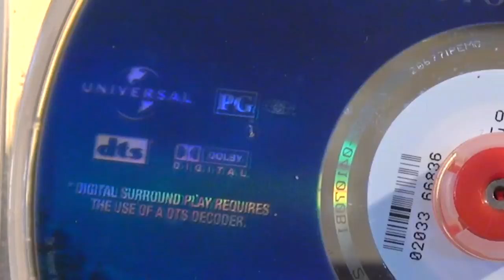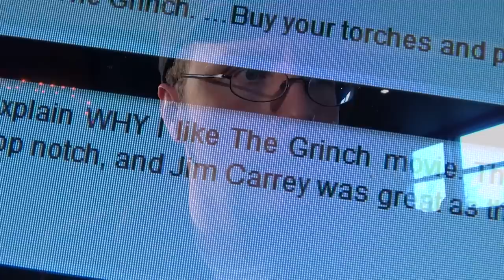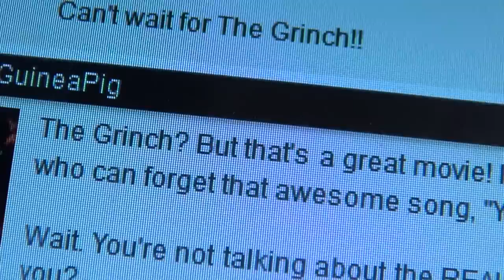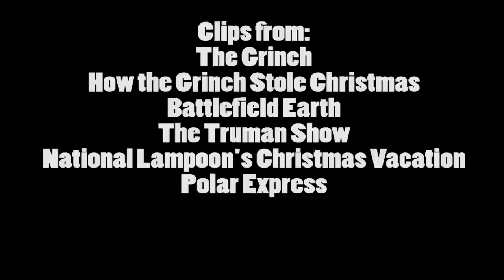The Grinch (Original Edit) - Nostalgia Critic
Seeing how the original video for The Grinch had to have scenes edited out for YouTube, the review has been fixed up so now you can see a lot of these jokes the way they were meant to be seen!

How the Grinch Stole Christmas (also known as Dr. Seuss' How the Grinch Stole Christmas or The Grinch) is a 2000 American Christmas fantasy comedy film directed by Ron Howard, who also produced with Brian Grazer, from a screenplay written by Jeffrey Price and Peter S. Seaman. The film was based on Dr. Seuss's 1957 children's book of the same name, as the first Dr. Seuss book to be adapted into a full-length feature film and the first of only two live-action Dr. Seuss films, followed by The Cat in the Hat released in 2003. This was also the second adaptation of the book, after the 1966 animated TV special of the same name.